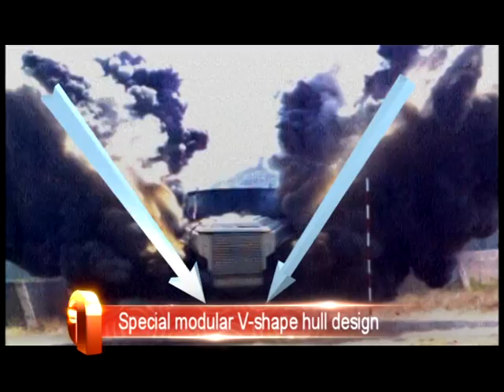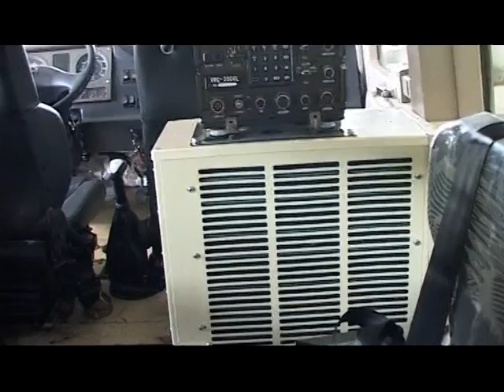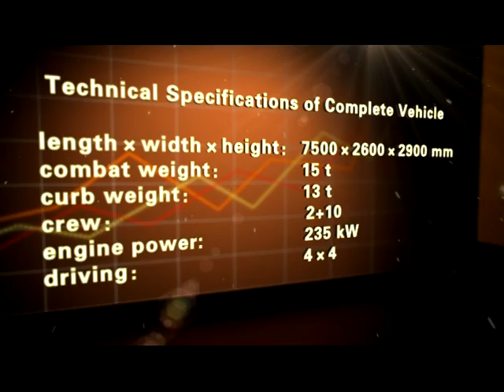MRAP CAPRIVI MK1 4x4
One of the best MRAP vehicles on the market today. 24 kg of TNT landmine blast test proved to be above STANAG 4569 level 4!   POLY INC a dinamic state company from China Beijing now owns the rights and manufacturing licence and is currently marketing in China for the PLA and other customers world wide. The Vehicle is now named CS/VP3 MRAP